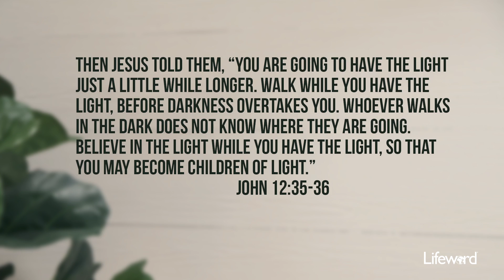Push Back The Darkness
Sin and darkness creep in when we’re complacent, so we must fight with the light of God.